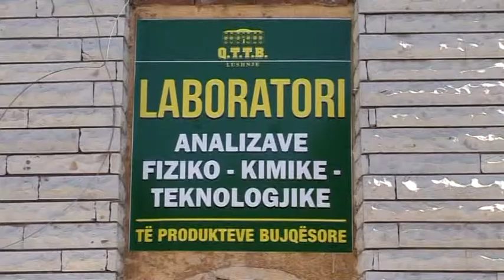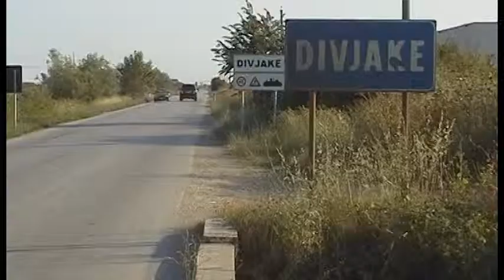ANALIZAT E PANARITI NE LUSHNJE ABC NEWS